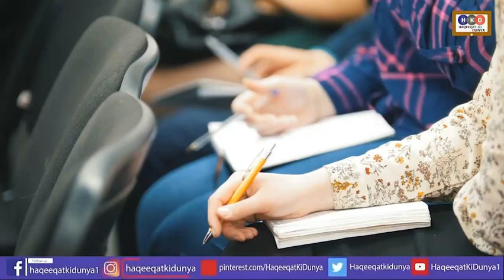اٹارنی جنرل کااستعفیٰ،حکومت لڑکھڑاگئی۔عمران خان نے چھکے چھڑادیئے،بریکنگ نیوز